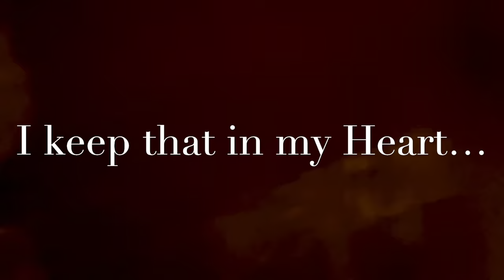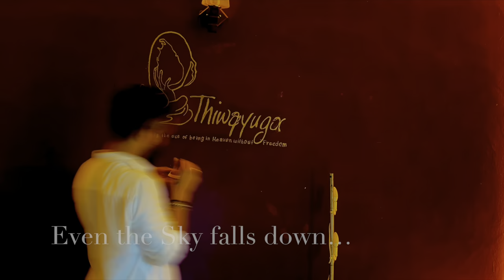One Dream In My Life Motivational Song Thiwayuga Begins Behind The Scene - 4K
Thiwayuga Logo Wall Art Time Lapse | with One Dream in my Life |  AR Rahman's Motivational Song | Movie Name "Guru" in Tamil